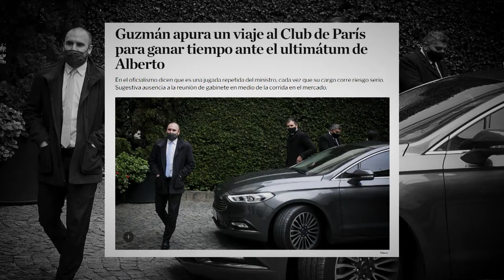Guzmán tuvo que desmentir su renuncia en medio del ultimátum de Alberto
"No es un tema de mi agenda", dijo en una conferencia de prensa que improvisó junto a Perotti.